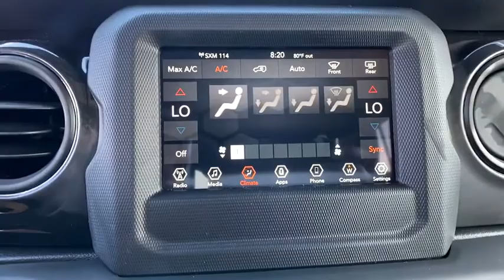2020 Jeep Wrangler Unlimited Orlando FL, Central Florida, Winter Park, Windermere, Clermont, FL L134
Green New 2020 Jeep Wrangler Unlimited available in Orlando, Florida at Orlando Dodge. Servicing the Central Florida, Winter Park, Windermere, Clermont, FL area.
2020 Jeep Wrangler Unlimited Sport Altitude - Stock#: L1348 - VIN#: 1C4HJXDN6LW330919

Orlando Dodge
4101 W. Colonial Dr

Quick Order Package 22L Altitude,3.45 Rear Axle Ratio,Anti-Spin Differential Rear Axle,Wheels: 17 x 7.5 Black Steel Styled,Cloth Low-Back Bucket Seats,Normal Duty Suspension,Radio: Uconnect 3 w/5 Display,Radio: Uconnect 4 w/7 Display,Advanced Safety Group,Apple CarPlay (DISC),Apple CarPlay,Convenience Group,Google Android Auto (DISC),Google Android Auto,Safety Group,SiriusXM Satellite Radio,Technology Group,Aux Battery,Stop-Start Dual Battery System,Non-Lock Fuel Cap w/o Discriminator,Integrated Voice Command w/Bluetooth,4-Wheel Disc Brakes,Proximity key: push button start only,Electronic Stability Control,Front Bucket Seats,ParkView Rear Back-Up Camera,Tachometer,ABS brakes,AM/FM radio,Brake assist,Delay-off headlights,Driver door bin,Driver vanity mirror,Dual front impact airbags,Dual front side impact airbags,Front anti-roll bar,Front fog lights,Front reading lights,Integrated roll-over protection,Low tire pressure warning,Occupant sensing airbag,Outside temperature display,Passenger door bin,Passenger vanity mirror,Power steering,Radio data system,Rear anti-roll bar,Rear reading lights,Speed control,Split folding rear seat,Steering wheel mounted audio controls,Telescoping steering wheel,Tilt steering wheel,Traction control,Trip computer,Variably intermittent wipers,8 Speakers,Compass,Front Center Armrest w/Storage,Air Conditioning,GOOGLE ANDROID AUTO,SAFETY GROUP  -inc: ParkSense Rear Park Assist System  Blind Spot & Cross Path Detection  LED Taillamps  Injection Molded Black Rear Bumper,APPLE CARPLAY,ENGINE: 2.0L I4 DOHC DI TURBO W/ESS,TRANSMISSION: 8-SPEED AUTOMATIC (850RE)  -inc: TIP Start  Dana M200 Rear Axle  Hill Descent Control,CONVENIENCE GROUP  -inc: Universal Garage Door Opener,QUICK ORDER PACKAGE 22L ALTITUDE  -inc: Engine: 2.0L I4 DOHC DI Turbo w/ESS  Transmission: 8-Speed Automatic (850RE)  Speed Sensitive Power Locks  Freedom Panel Storage Bag  Rear Window Defroster  Rear Window Wiper/Washer  No Soft Top  Anti-Lock 4-Wheel Disc HD Brakes  Automatic Headlamps  Leather Wrapped Steering Wheel  Altitude Package  Front 1-Touch Down Power Windows  Body Color Grille w/Gloss Black  Power Heated Mirrors  Wrangler Decal  Black Interior Accents  Wizard Black Instrument Panel Bezels  Matte Black Jeep Badge  Security Alarm  Bridgestone Brand Tires  Remote Keyless Entry  Sun Visors w/Illuminated Vanity Mirrors,RADIO: UCONNECT 4 W/7 DISPLAY,TECHNOLOGY GROUP  -inc: Google Android Auto  Cluster 7.0 TFT Color Display  SiriusXM Satellite Radio  1-Year SiriusXM Radio Service  USB Host Flip  Integrated Center Stack Ra